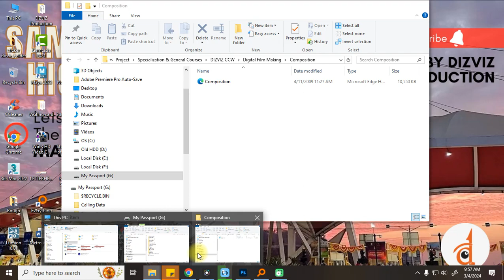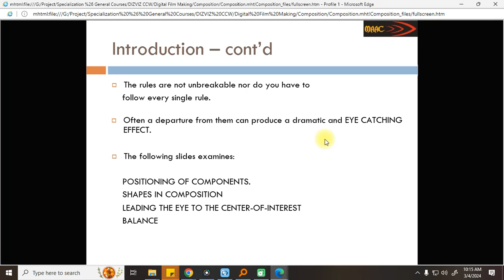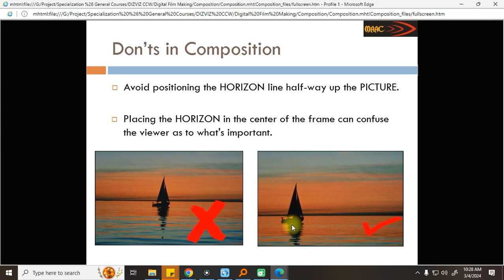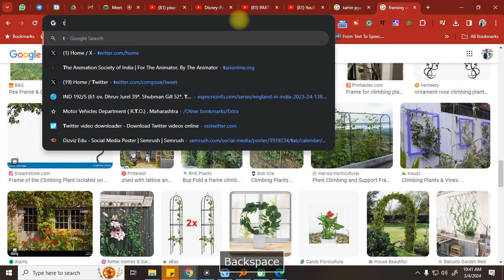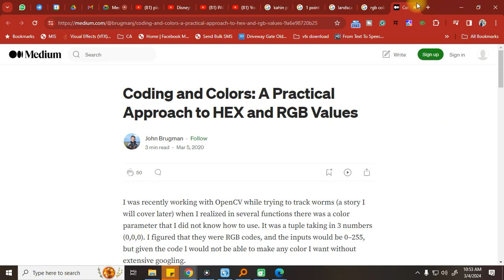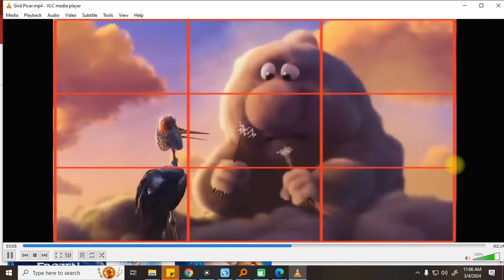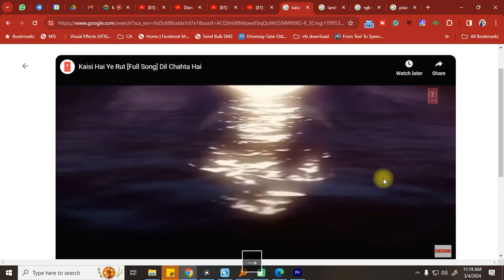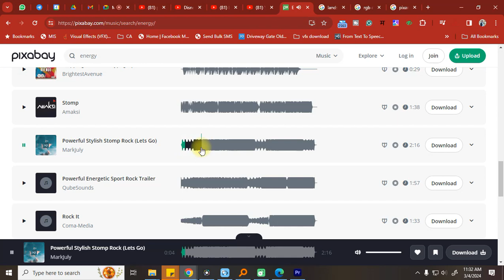Premiere class 4 new